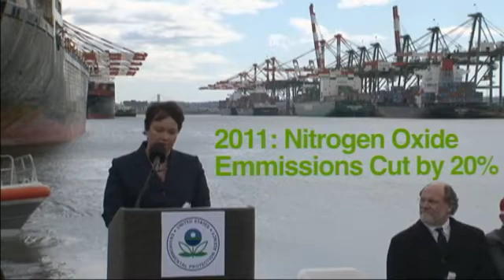Cleaner Shipping Means Cleaner Air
Governor Corzine joins EPA Administrator, Lisa Jackson to announce a new emissions standards proposal for ocean-going ships within a 200-mile buffer zone around the United States.